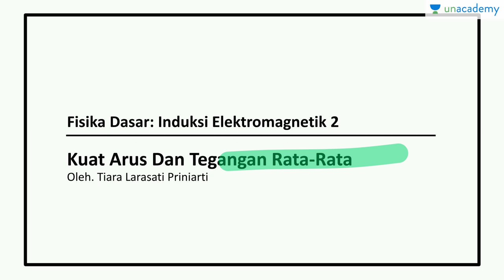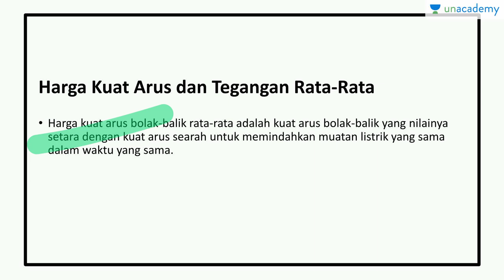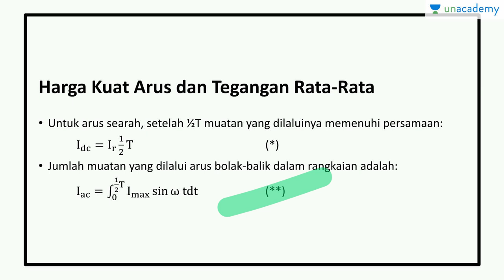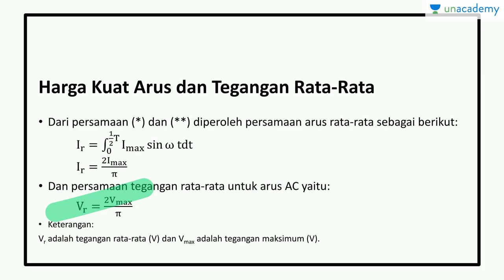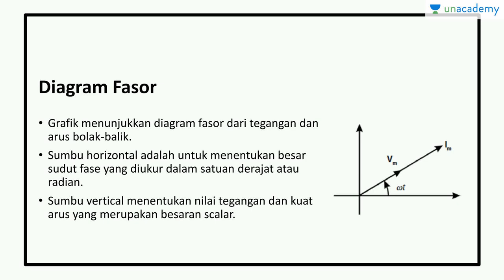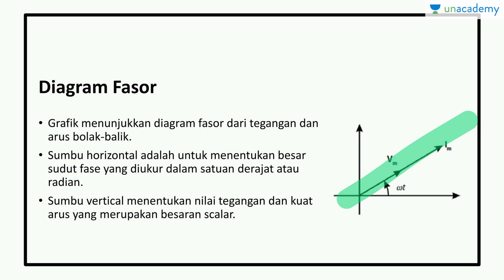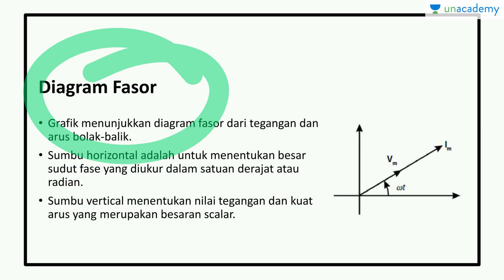Induksi Elektromagnetik- Kuat Arus dan Tegangan Rata Rata (Fisika - SBMPTN, UN, SMA)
Subtopik ini membahas kuat arus dan tegangan rata-rata untuk arus bolak-balik. Kemudian dibahas pula metode diagram fasor yang mana dapat digunakan untuk menentukan arah tegangan dan kuat arus.